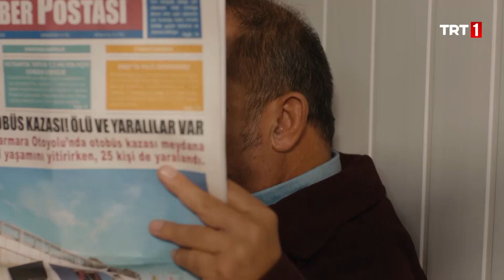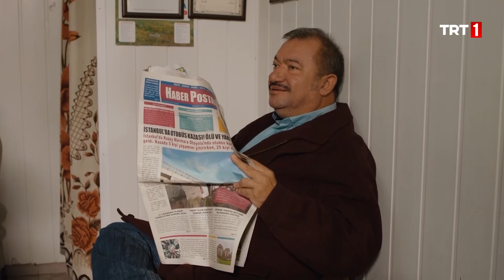Kulak Misafiri - Tövbeler Olsun 14. Bölüm